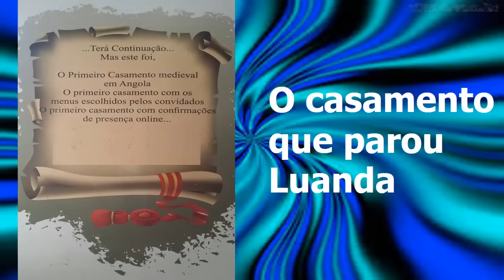O Casamento que parou Luanda